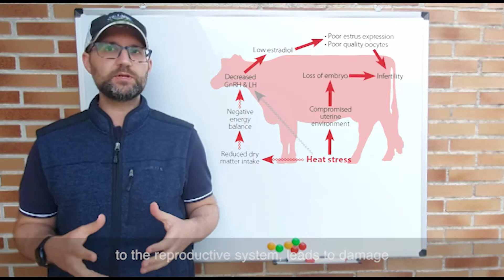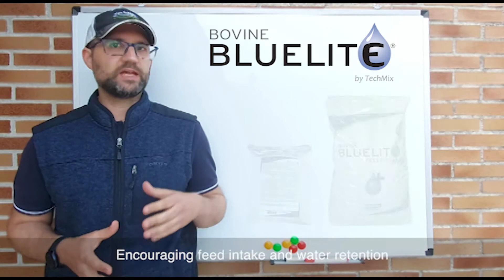Effects of Heat Stress on Reproduction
An elevated body temperature, and a reduction in blood flow to the reproductive system, leads to damage in reproductive cells and embryos. Watch Rodrigo Garcia, TechMix International Ruminant Nutrition Manager, as he explains the effects of heat stress on reproduction.